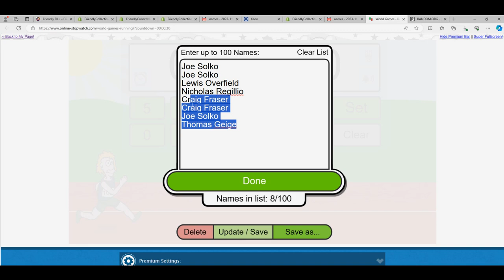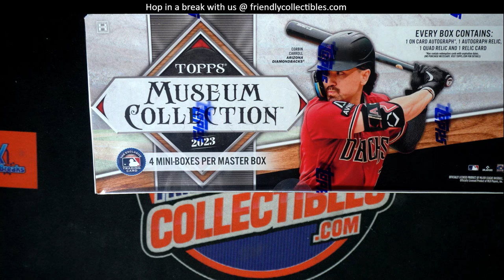2023 Topps Museum FILLER RACE Collection Baseball